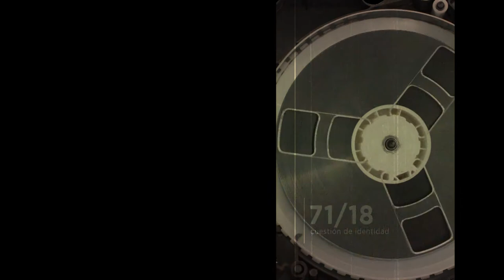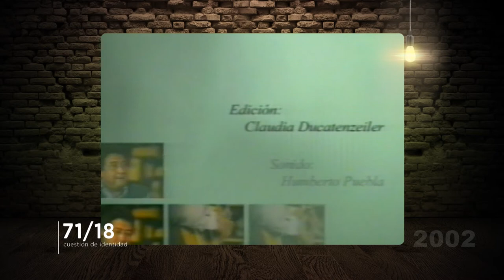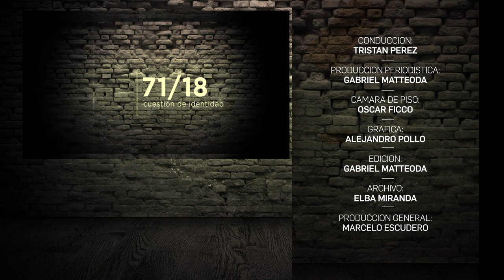71-18 - PROGRAMA #18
71/18 Cuestión de Identidad... Un programa destinado a divulgar la memoria audiovisual universitaria a través del archivo histórico de UniRíoTV.
Emisión semanal de media hora de duración; los viernes a las 19 horas -con repetición el lunes en el mismo horario- por la frecuencia 31 de UNIRIOTV

BLOQUE 1:

-MIGUEL ANGEL TOLEDO (EL NEGRO) -Biografía-
Acordes, palabras, rasguidos y confesiones del popular cantautor e intérprerte  nacido en la localidad de General Cabrera.
En el marco del ciclo “Personajes”, Toledo remarca sus inicios musicales dando fe a su extensa trayectoria que nace en los años 60  y llega hasta la actualidad.
Su pueblo, su familia, sus compañeros de escenario…
Entrevista grabada en el Aula Mayor José Alfredo Duarte del campus local- Año 2002-

BLOQUE 2:

-JORGE FANDERMOLE:
Concierto realizado en el Teatro Municipal de Río Cuarto, acompañado en la ocasión por CARLOS AGUIRRE.
Fandermole y Aguirre, referentes de la trova rosarina, llegan  hasta nuestra ciudad traídos por la agrupación “Amigos por la Música”- (organización a cargo de Adriana del Carmen Fernández y Dídimo Zárate, docentes de la Facultad de Ingeniería de la UNRC)-
Material audiovisual del año 2002-